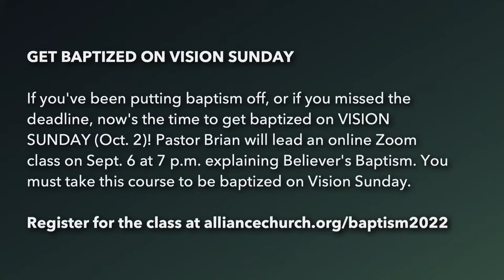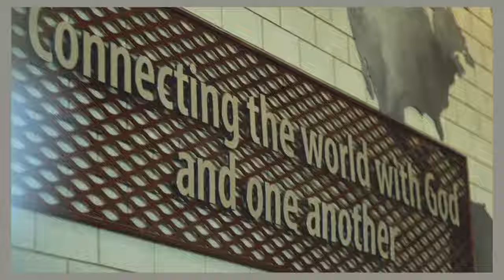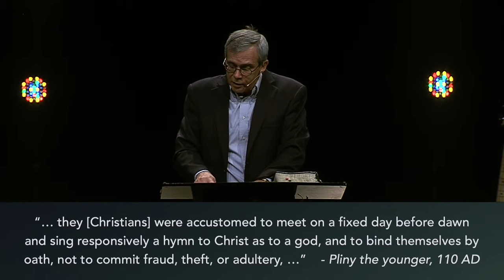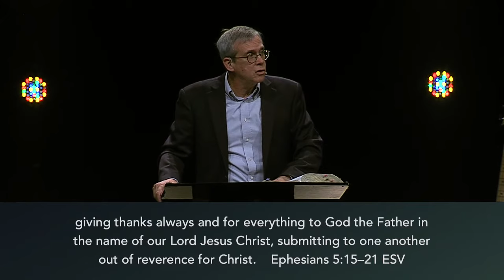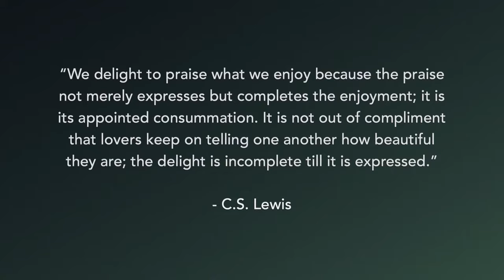Why We Sing Together | Dr. Mark Harris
Let's stop for a minute and ask why we do what we do as the church. Dr. Mark Harris discusses why we sing together as a church.